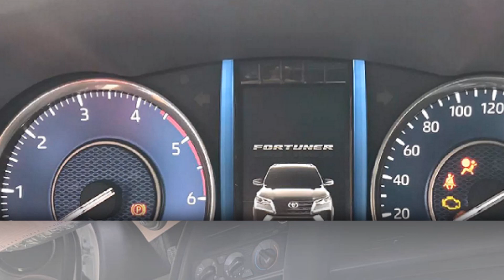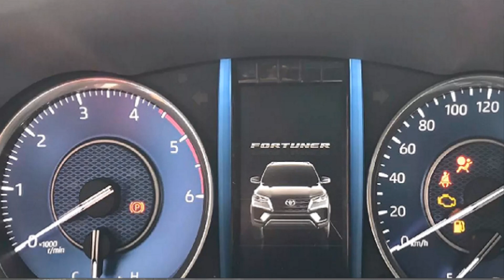Toyota Fortuner 2021 bất ngờ đổ bộ về đại lý trước ngày ra mắt, thêm nhiều về công nghệ ._360 xe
Xe 360_Những chiếc Toyota Fortuner 2021 đầu tiên bắt đầu được đưa về một số đại lý trên toàn quốc, chuẩn bị cho màn ra mắt chính thức ngày 17/9 tới đây. Giá bán chưa được công bố. Trước đó, một chiếc Fortuner 2021 phiên bản Legender bị bắt gặp khi đang chạy thử trên đường phố Hà Nội.